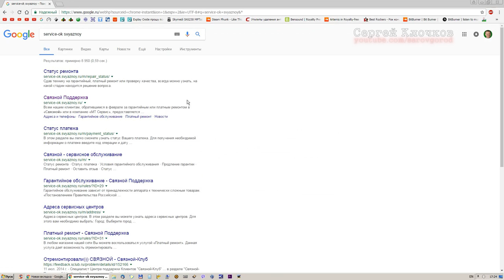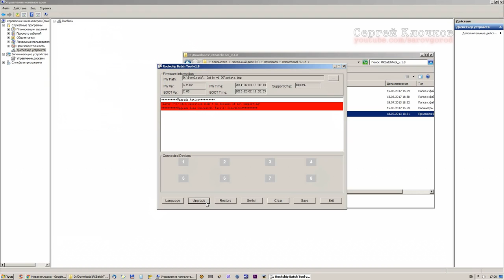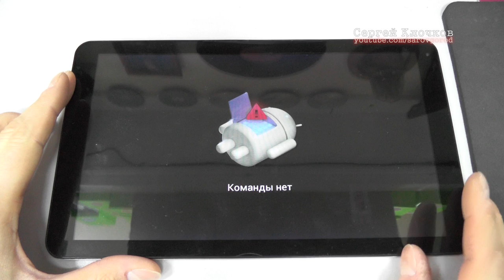Explay Oxide не загружается - прошивка